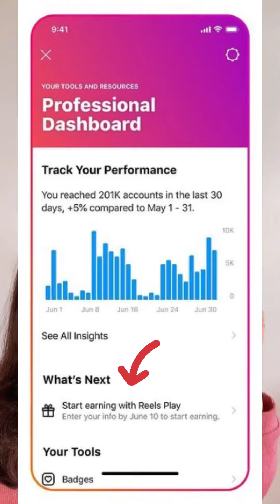Earn Money from Instagram / part 2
Earn Money 💰 through INSTAGRAM 🤩 ( PART 2 )

This feature of Instagram is launched recently, ✅

It will take some time to unlock all the features of Monetisation ✅

1. Check your Eligibility as shown in the video

2. Complete the CREATOR COURSE and get certified

3. Wait for an Email from INSTAGRAM stating that now you can start earning